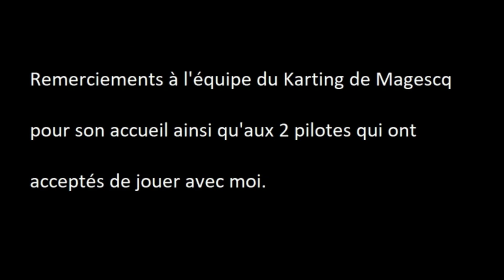Karting Magescq - Session découverte - 03/02/2019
Flight Controller : Matek F411 Betaflight
ESC : 4in1 BS-28a (BlHeli-S Dshot 600)
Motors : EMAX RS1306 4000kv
Props : AzurPower 3x6x3
FPV Camera : Caddx Micro S1 2.1mm
FPV Transmitter : Mini VTX5848 5.8G 48CH OSD Tramp 25/100/200MW
Antenna : Realacc UXII Stubby RHCP
OSD : Matek
Battery : TATTU 4S 850mAh 75C
U-BEC : 12V on ESC and 5V on FC

Radio RX : FrSky XM+
Radio TX : FrSky Q-X7